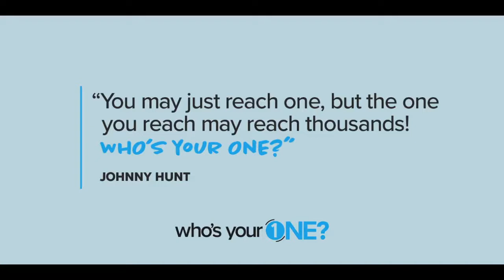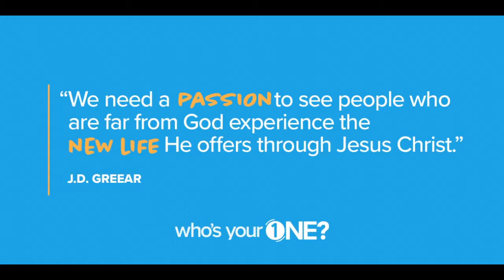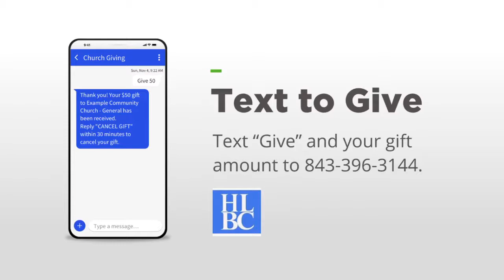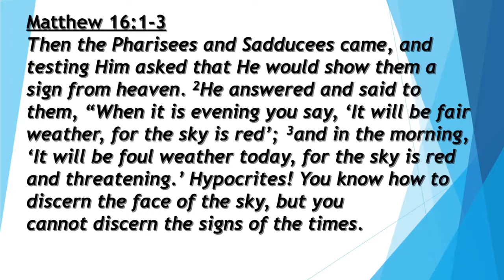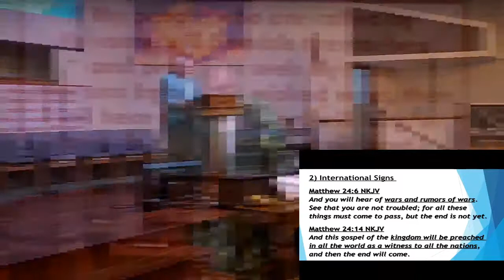August 2,2020 Sermon: Is Coronavirus An End Time Sign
Series: End Times Matter.
By: Dr. Jimmy Fuller